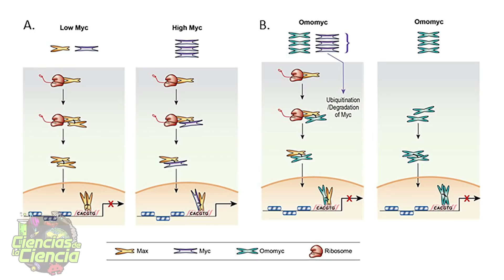🔥 Hallado un planeta con dos amaneceres | Noticias Científicas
Como cada semana, te traigo las diez noticias más interesantes de lo que está ocurriendo en el mundo científico.

Hoy te hablaré sobre nuevos descubrimientos en astronomía, como una súper estrella azul hallada en la galaxia que se traslada muy rápido, un punto de emisión de metano en Marte que será explorado por el Curiosity, los avances del telescopio James Webb y su plan para estudiar el agujero negro en el centro de nuestra galaxia, y la intención de la ESA de mandar astronautas europeos al espacio de forma independiente.

También, te hablaré sobre el autorreconocimiento de los peces, medicinas anti metastásicas, y el drenaje por el deshielo que ha generado una enorme presa.

Como ves, noticias muy pero que muy interesantes.

0:00 Introducción
1:17 Nuevos experimentos confirman que los peces sí tienen conciencia de sí mismos
2:04 Una de las estrellas más masivas y luminosas de la Vía Láctea viaja a gran velocidad
3:09 Hallado un planeta con dos amaneceres, como Tatooine
3:59 El metano detectado por el Curiosity podría originarse en un punto cercano del cráter Gale
4:33 La Agencia Espacial Europea quiere lanzar sus propios astronautas
5:09 El drenaje por el deshielo convierte a la capa helada de Groenlandia en la mayor ‘presa’ del mundo
5:55 El Telecopio Webb coloca 18 puntos de luz estelar en formación hexagonal
6:25 El telescopio espacial James Webb estudiará el agujero negro supermasivo de la Vía Láctea
7:12 Un fármaco del Hospital Vall d'Hebron podría servir para frenar la metástasis en el cáncer de mama
7:54 El Perseverance cumple un año en Marte y continúa en busca de grandes descubrimientos

𝓜𝓾𝓬𝓱𝓪𝓼 𝓰𝓻𝓪𝓬𝓲𝓪𝓼

𝓙𝓙 😘👌